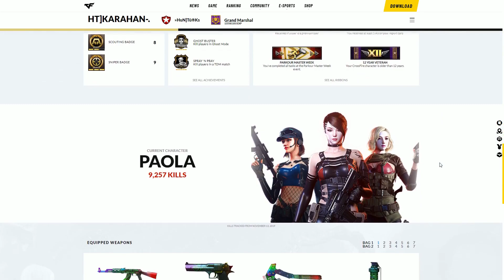»HuN]Tú®Ks™ • HT]KARAHAN.- | Storage Video.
»HuN]Tú®Ks™ Ailesi     CrossFire

ts3 ip adress: hunturks.klani.biz

hunturks crossfire
crossfire hunturks
huntürks klanı
saltanat CF
bodur CF